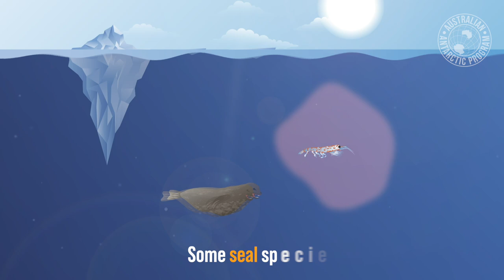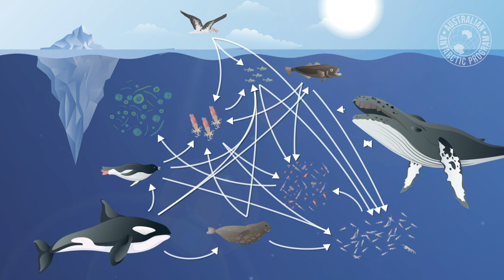Antarctic Food Web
Who’s eating who: Weaving a Southern Ocean food web

In the natural world smaller animals are usually eaten by larger animals. You can map ‘who’s eating who’ in a diagram called a food web.

Food webs begin with plants – food for the first animals in the web.

Some animals only eat plants and are called herbivores.

Others eat plants and animals and are called omnivores.

Animals that only eat other animals are called carnivores.

Food webs are finely balanced ecosystems. The loss of even one species can break the delicate threads of the web. This can have a serious impact on the environment.